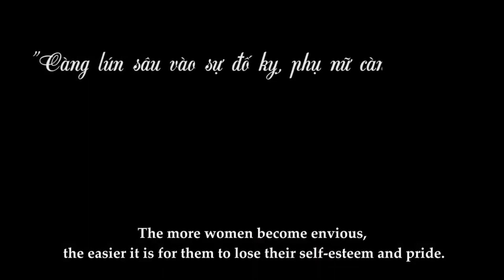New Lifetime Movies 2021| The Wife Is Infertile, The Husband Sleeps With The Maid